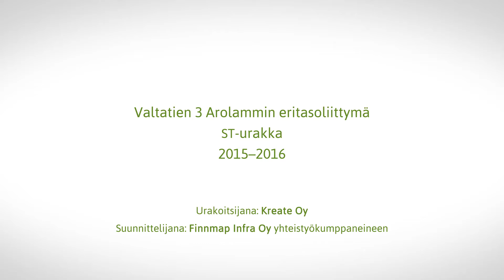Valtatien 3 Arolammin eritasoliittymä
Valtatien 3 Arolammin eritasoliittymä toteutettiin st-urakkana vuosina 2015–2016.